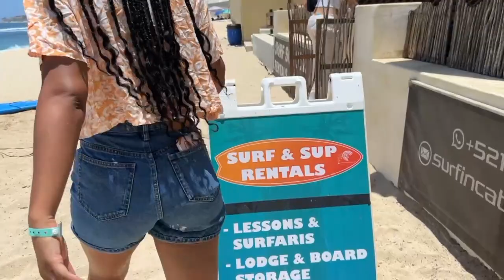can we survive our Cabo adventure...? pt. 1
Explore Cabo Mexico with Pieper's family!

Naturally, nothing goes as planned and Pieper's right foot is always at risk.

In this video, Brendan barely makes his flight, no one's stomach is safe and we may just have a trip to the ER.

Join us on our chaotic Mexico adventure!